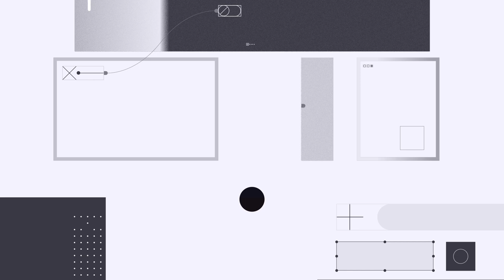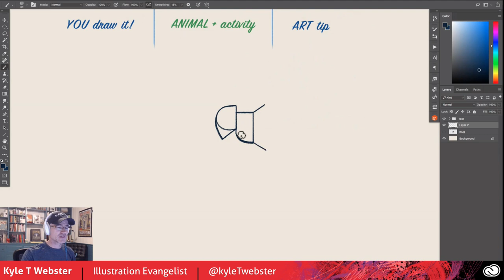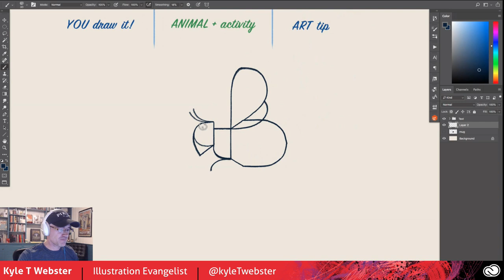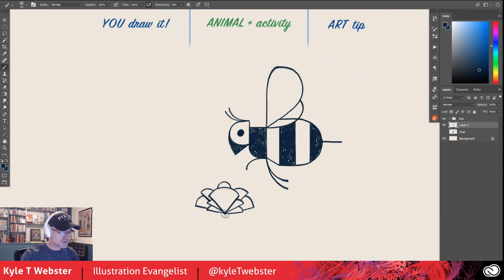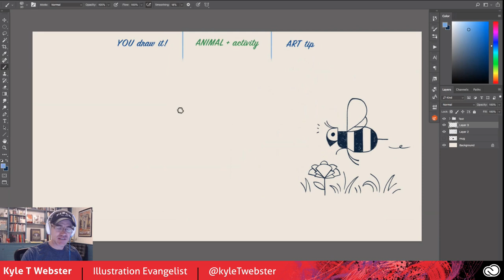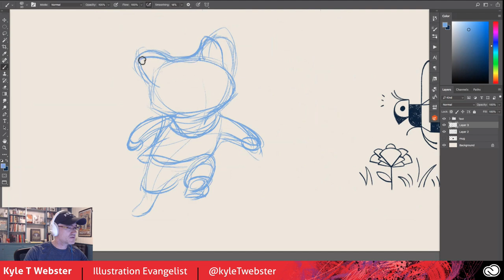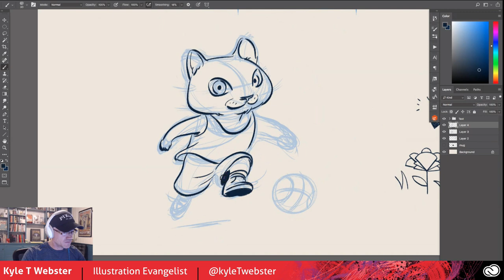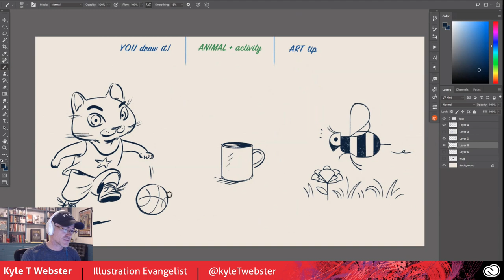Draw Along with Kyle T. Webster - Bee | Adobe Creative Cloud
Kyle T. Webster is a Sr. Design Evangelist at Adobe based in North Carolina